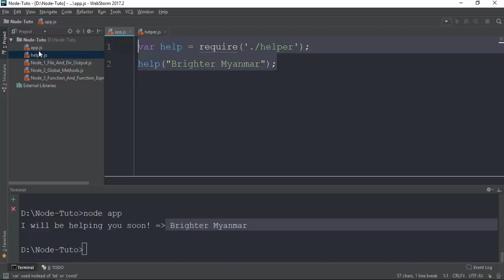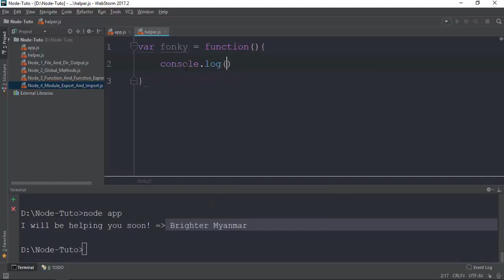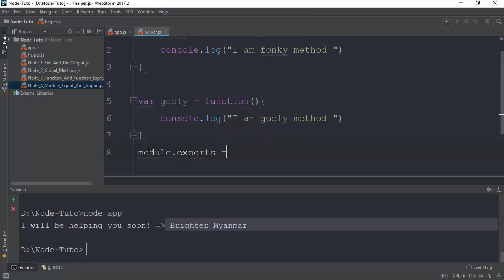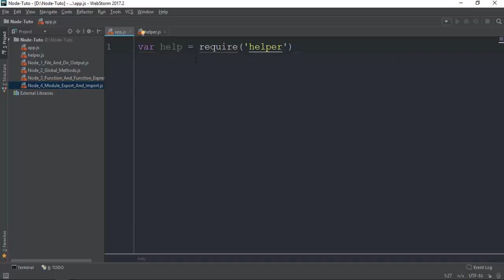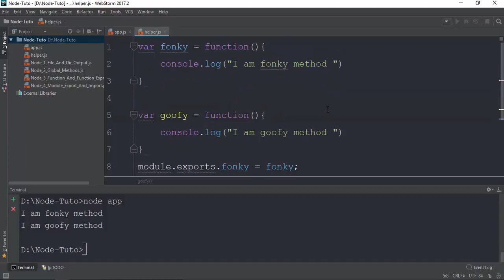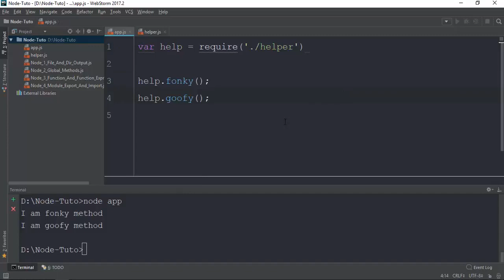008 Multiple Module Export